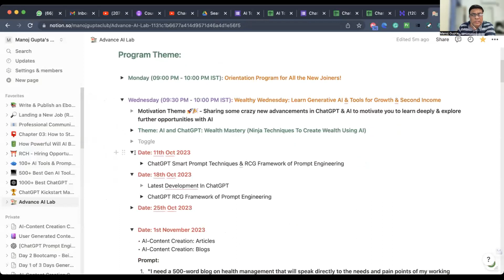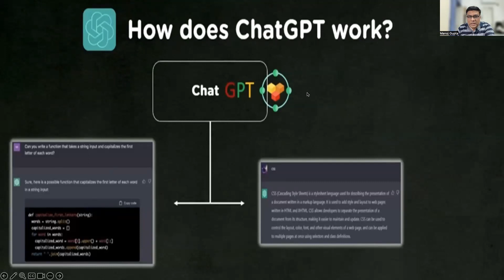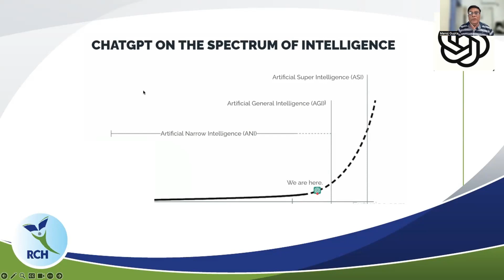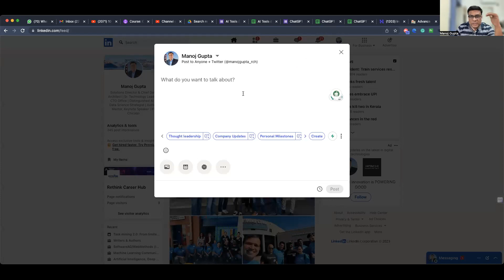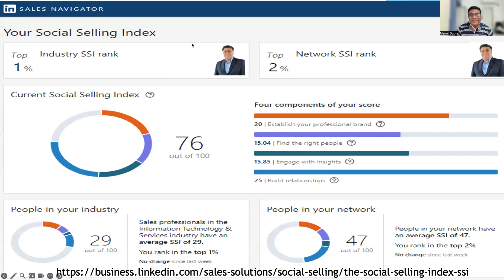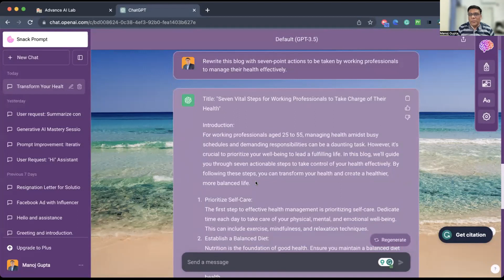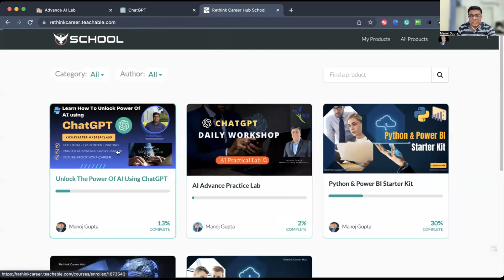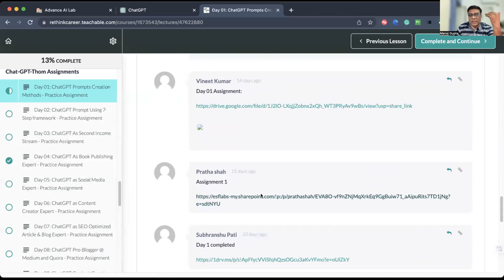AI-Powered ChatGPT Kickstarter Masterclass: Your Passport to Financial Freedom!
This ChatGPT Masterclass helps you learn how to Unlock the Power of Generative AI using ChatGPT!!

Master AI-Powered Conversations, improve productivity, tap into unprecedented business growth and future-proof your career in 2 hours!!

2-HOUR Workshop covers the following:

Understand all the hype about AI and why ChatGPT is a force to reckon with

Discover how ChatGPT and other Generative AI models work

Know the specific use cases, advantages and constraints of some of the different Generative AI Models

Learn the art and science of prompting and what makes a prompt perfect

Learn the Magic Prompt formula to always get the best output from ChatGPT

Understand the pitfalls of ChatGPT and what not to use it for

Develop a understanding of how to leverage AI in your specific professional domain to save hours of time every week

Demonstration of some of the most mind-blowing use cases of ChatGPT and other AI tools that you can implement from the very next morning

Learn about some of the most useful AI tools and extensions

Bonus tools, tips and tricks for selective attendees

To Your Transformational  Growth,
Manoj Gupta
AI Growth Leader - Coach & Mentor
Founder of Rethink Career Hub® (RCH)